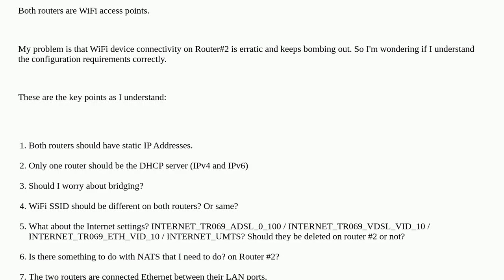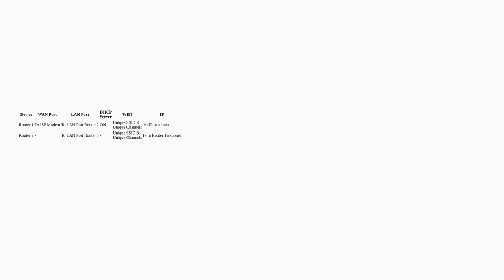What are the key settings to configure when using two routers in a house?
A special thanks goes out to the community

  networking router